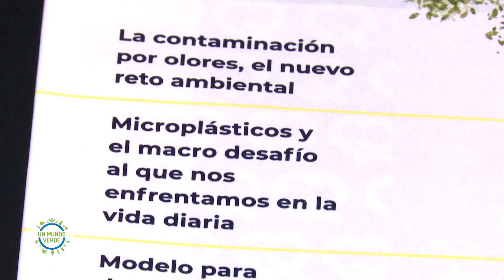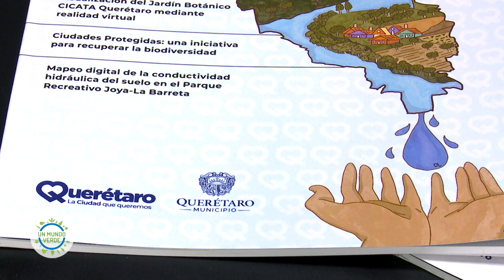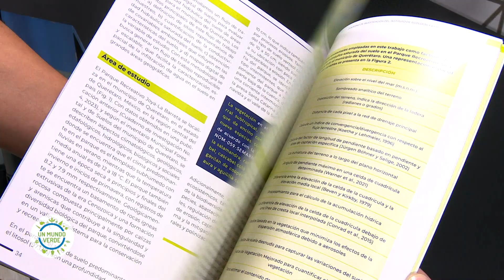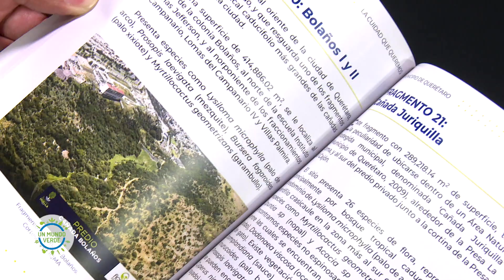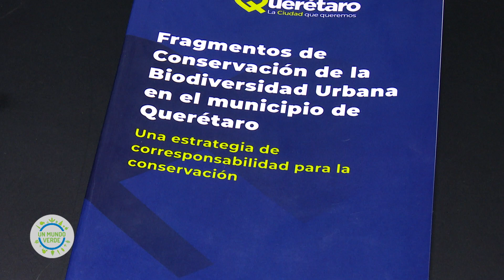UN MUNDO VERDE - MAESTRO JAVIER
¡No te pierdas! UnMundoVerde, porque la mejor forma de honrar a la naturaleza es cuidándola.